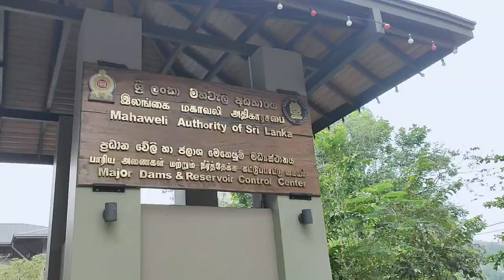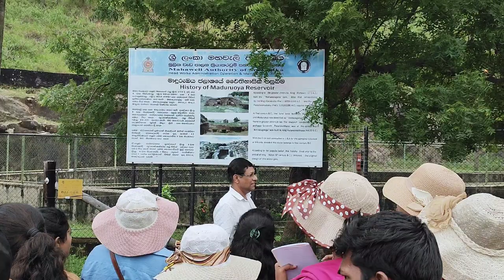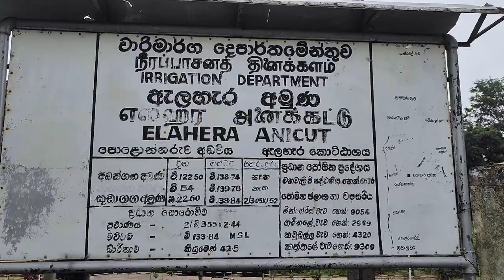Sri Lanka Reservoirs | Field Visit Experience | Redmi Note 10 Pro | 60 Fps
The Mahaweli Master Plan in the Dry Zone of Sri Lanka has earmarked 365,000 ha of land for development of agriculture in 13 systems identified under the Mahaweli Development Programme. It was intended to construct a series of reservoirs and hydro electricity plants and develop a large area of land with irrigation in order to facilitate the establishment of new settlements and development of agriculture. The implementation of the Mahaweli Development Programme is a mandate of the Mahaweli Authority of Sri Lanka established in 1979 by an Act of Parliament. The Mahaweli Development Authority 's current task is to implement the envisaged project plan in the balance areas proposed by the Master Plan and also Gazetted areas. This includes rehabilitating and maintenance of the irrigation network, administration of the land, enhancing the production of agriculture and the post settlement process .Further, MASL is responsible for managing irrigation water for 101,526 ha. of irrigable land in the dry zone.